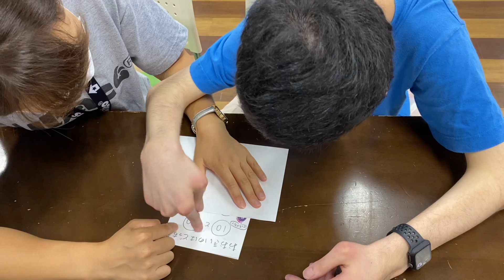2021/09/02 わださん「大きい数字はどっち？」